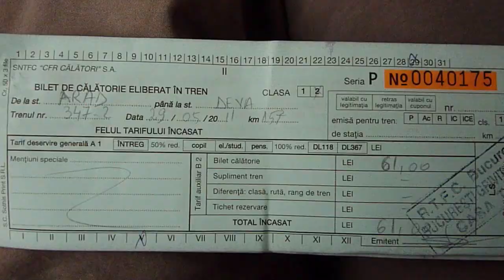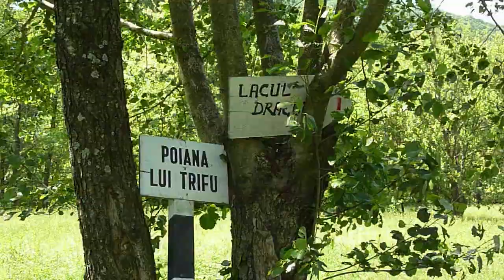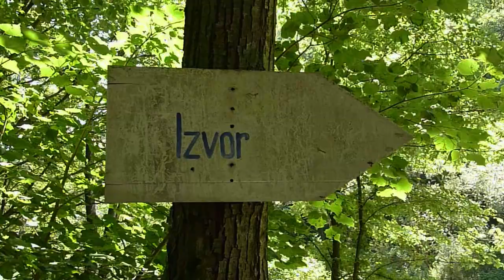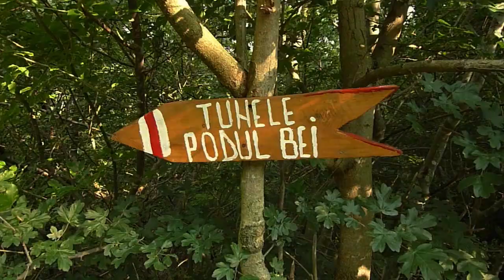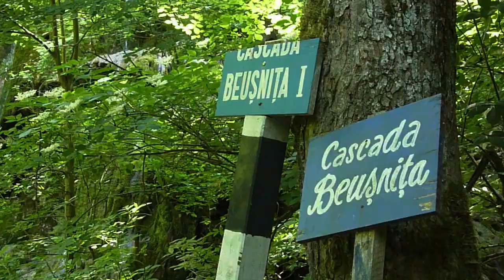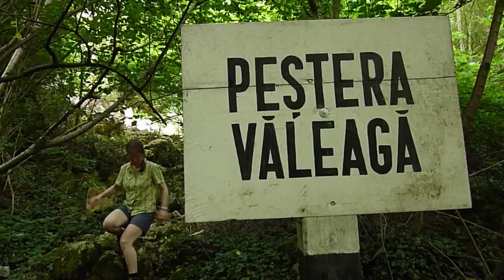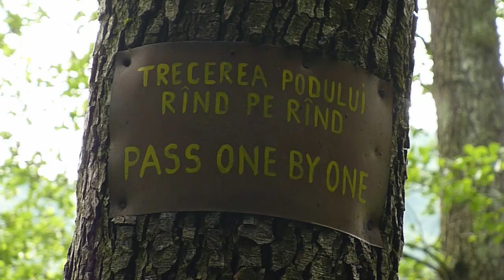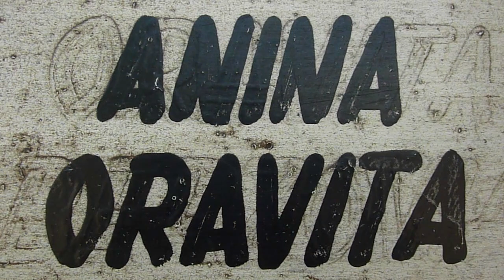Anina-Gebirge. Nera-Klamm. Karasch-Klamm. Cheile Nerei. Cheile Carașului. Wandern. Banat. Rumänien.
Hiking in the Anina Mountains in the south of the Banat. Nera Gorge-Beușnița National Park. Caras Gorge. Anina-Oravita railway. Southwest Romania.
Mehrtägige Wanderung im Anina-Gebirge im Süden des Banats. Südwestliches Rumänien.
00:00 Anreise mit dem Zug über Budapest nach Deva, weiter mit Bus und Autostopp zur
02:04 Cheile Nerei (Nera-Klamm)
03:57 Lacul Dracului (Teufelssee)
16:01 Cascada Beușnița
20:42 Cheile Carașului (Karasch-Klamm)
27:25 Anina (Steierdorf)
28:16 Gebirgsbahn Anina-Oravița (Banater Semmeringbahn)
31:19 Rückfahrt von Reșița mit der Bahn über Timișoara (Temeswar)